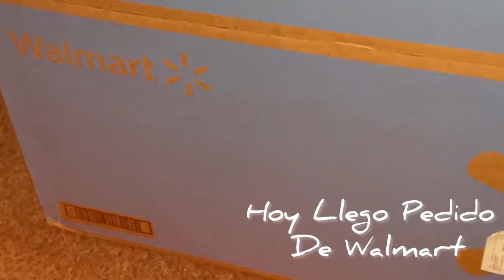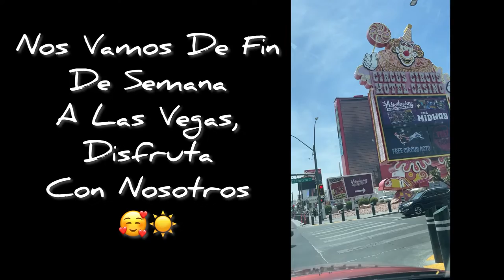Lo Que Pasa En Las En Las Vegas,Se Queda En Las Vegas,Paseo De Fin De Semana 🥰💖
💫UNETE A NUESTRA FAMILIA APOYANOS⬇️

☆COMPARTE💬.

BEUTY

Músico: Not The King

Músico: @iksonmusic